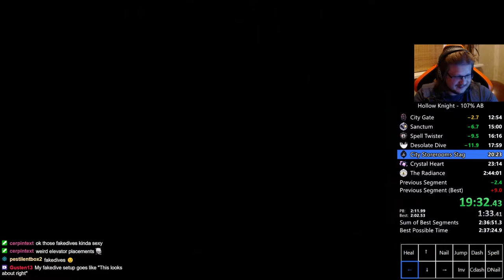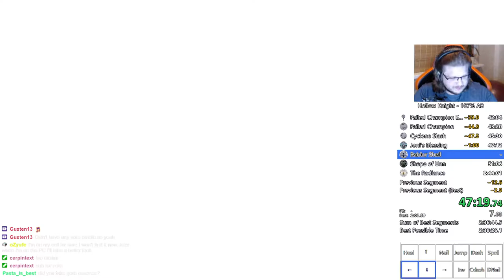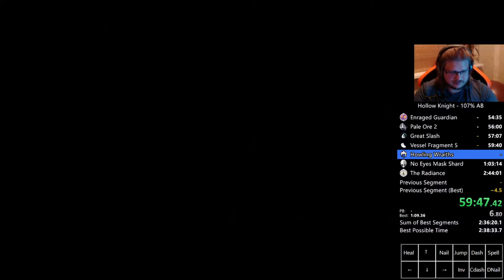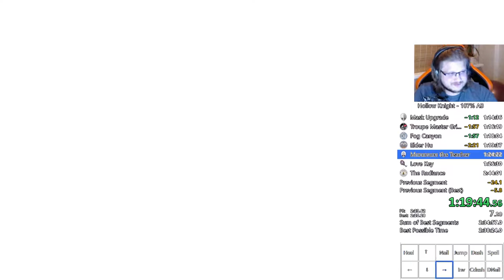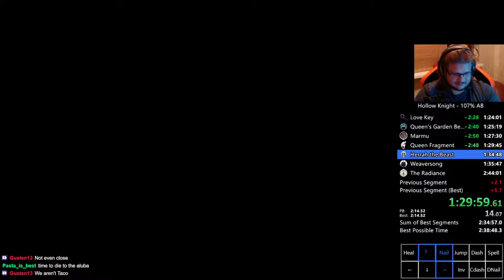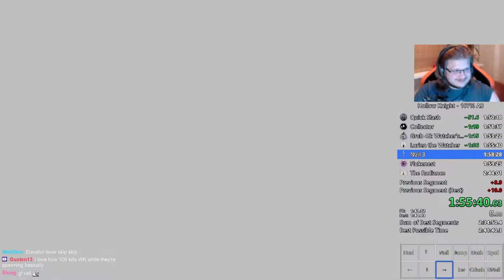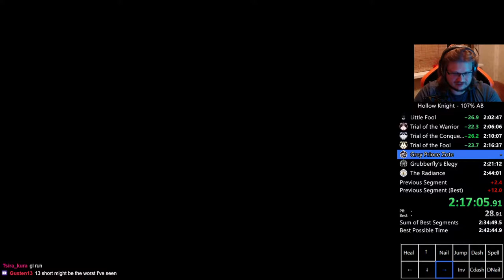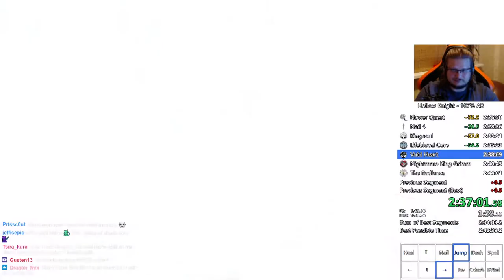Hollow Knight 107% All Bosses Speedrun in 2:43:38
Will go for 2:3x I guess.